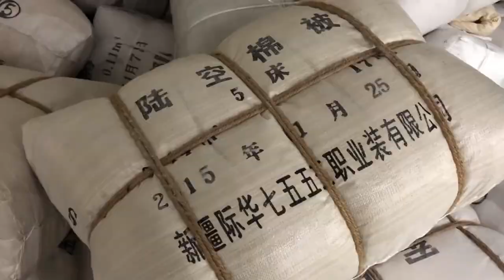[DE SUB] Coronavirus - 04.02. - Anwalt Chen Qiushi berichtet verdeckt aus Wuhan, China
Augenzeugenbericht aus Wuhan, China. Deutsche Untertitel aus Englischer Übersetzung des Mandarinchinesischen Videos anschalten!

Aus Video vom 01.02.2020: Meine Videos sind auf Youtube, benutzen Sie sie. Fragen Sie mich nicht nach den Urheberrechten. Es gibt keine. Ich habe alle Videos auf meinem youtube gemacht, ich habe alles dort selbst gesagt.

Alles was ich sage ist entweder das, was ich gesehen habe, oder das, was die Ärzte, Krankenschwestern oder Einheimischen mir persönlich gesagt haben. Ich werde Ihnen ihre wahre Identität nicht verraten, weil ich sie schützen muss. Ich bin ethisch verantwortlich für das, was ich sage, professionell verantwortlich, als Medienmann und rechtlich verantwortlich.